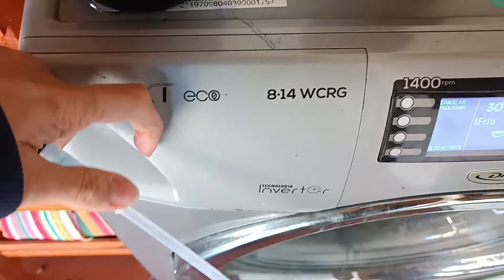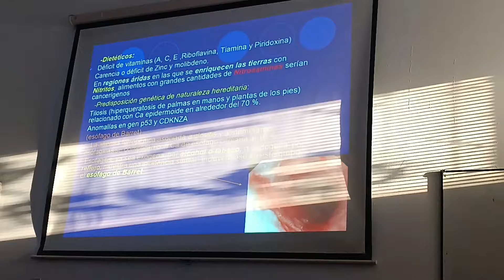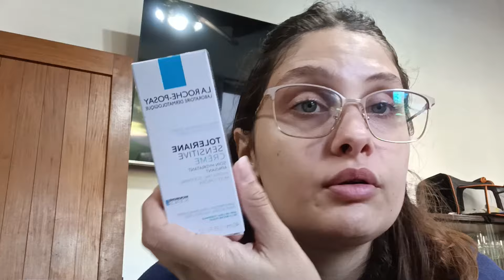HAUL compras de abril: perfumes, skin care y cuidado del cabello | MICA VLOGS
Holiii
Siéntanse libres en los comentarios de dejarme lo que su corazón les mande jajaja, los leo :)